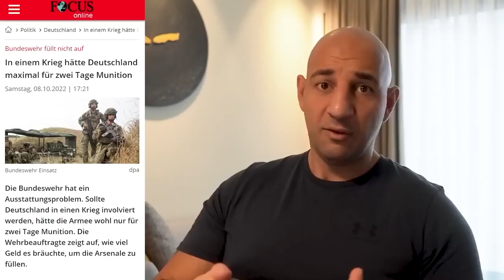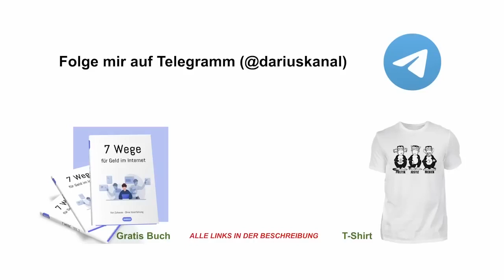Die USA und die Wahrheit? Wie unschuldig ist Amerika wirklich!?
Ist die USA wirklich unschuldig? Was denkt ihr? Wie unschuldig ist Amerika wirklich!? Schreibt es in die Kommentare!

▶︎DIE TOP ERFOLGSBÜCHER:

Das Robbins Power Prinzip ▶︎
Denke nach und werde reich ▶︎
Wie man Freunde gewinnt ▶︎
Die 7 Wege zur Effektivität ▶︎
Die 4 Stunden-Woche ▶︎
Die Psychologie des Überzeugens ▶︎

Wenn ihr die Bücher über die Amazon-Links bestellt, unterstützt ihr mich und bezahlt dabei den gleichen Preis. (Ich erhalte eine Provision des Verkaufspreises durch Amazon.)